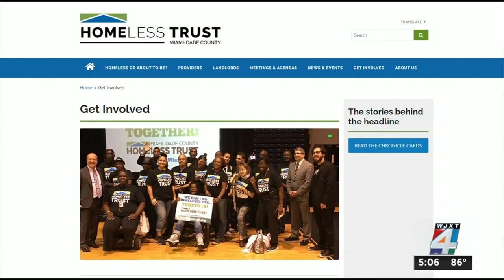Jacksonville City council members look to Miami-Dade County model to address homelessness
Jacksonville City council members are looking to take the first steps toward dedicating consistent funding to address homelessness in Jacksonville.